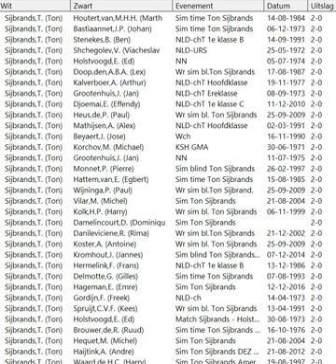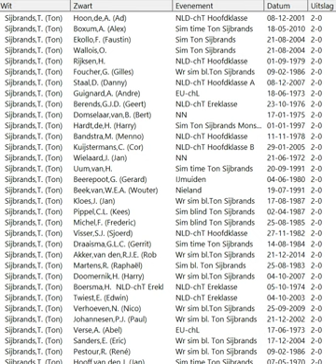Ton Sijbrands: 84 forcings partijen part B, wit wint, deel 20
Ton Sijbrands: 84 geforceerde partijen, het zei positioneel of geforceerd via zetje , of via Lvd , Cd of Kvd ,of schijfwinst of geforceerd eindspel , part B, wit wint, deel  20.
Openingen van 33-28  tot en met 35-30 .
Partij lengte: tussen 18 en 62 zetten.
Gesorteerd volgens opening.
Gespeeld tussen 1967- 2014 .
Snelheid ( 1.8 sec. p.z. )  te regelen bij instellingen.
Voor zachte  kleuren : indien mogelijk schakel leesmodus in.
Voor uw gezondheid bekijk deze video in delen !.
Volgende delen zullen onder meer zijn :   offers, eindspelen enz .. na dit volgd later  Sijbrands met zwart, Gesorteerd via de openingstheorie.

startijd,       opening ,    partijen nummero
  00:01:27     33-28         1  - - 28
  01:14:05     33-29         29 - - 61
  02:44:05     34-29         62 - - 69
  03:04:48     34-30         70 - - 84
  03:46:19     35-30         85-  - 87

Ton Sijbrands: 84 forced games, it said positional or forced via littel combination , or via Lwbt  or Cbt or Swbt or  win pieces  or forced endgame, part B ,white wins, part 20. Opening 33-28 to 35-30 . Game length: between 18 and 62 moves. Sorted by opening. Played between 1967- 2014 . Speed ​​(1.8 sec. per side) can be adjusted in settings. For soft colors : if possible, enable reading mode. For your health watch this video in parts!. The following parts will include : sacrifices, endgames etc .. after this follows Sijbrands with black, sorted by opening theory.

Ton Sijbrands : 84 jeux forcés, c'est-à-dire positionnel ou forcé via combin , ou via Lvd , Cd ou Kvd , ou gain de disque ou fin de partie forcée ,partie B, victoires blanches,  partie 20 .Ouvertures du 33-28 au 35-30 inclus. Durée du jeu : entre 18 et 62 coups. Trié par ouverture. Joué entre 1967 et 2014 . La vitesse (1,8 sec. par côté) peut être ajustée dans les paramètres. Pour les couleurs douces : si possible, activez le mode lecture. Pour votre santé, regardez cette vidéo en plusieurs parties !. Les parties suivantes comprendront :  sacrifices, endgames etc. après cela suit Sijbrands avec les noirs, triés par théorie d'ouverture.